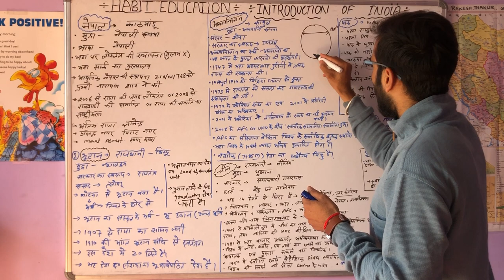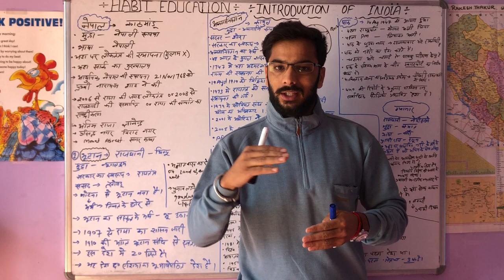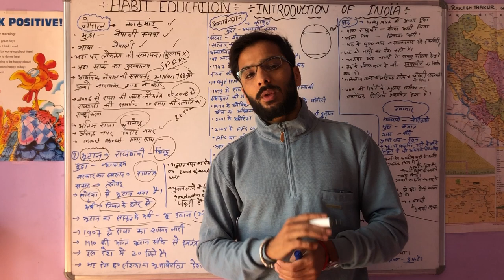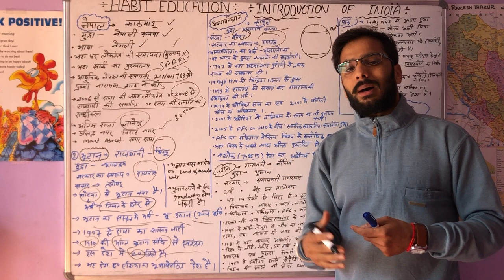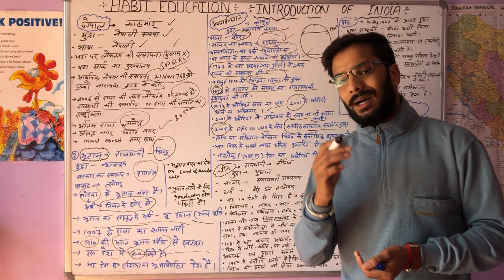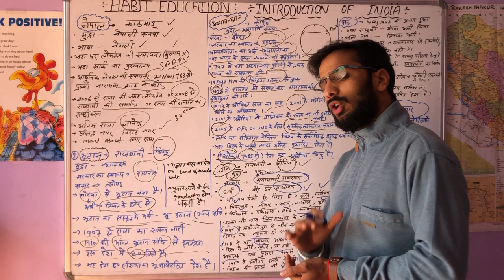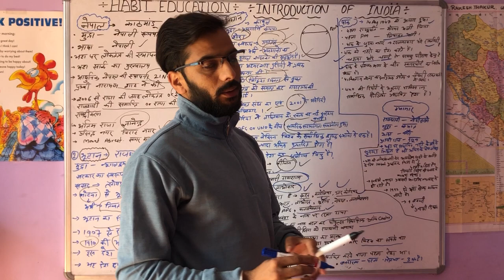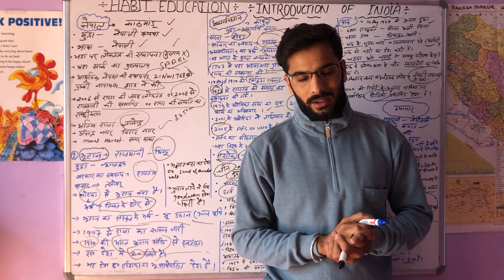%%Overall information about neighboring countries...पड़ोसी देशो के बारे में समग्र जानकारी......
पड़ोसी देशो के बारे में समग्र जानकारी ..Overall information about neighboring countries
ये वीडियो सभी दोस्तों के लिए महत्वपूर्ण है  इस वीडियो में सभी पड़ोसी देशो के बारे में बताया गया है
This video is important for all friends. This video tells about all the neighboring countries.